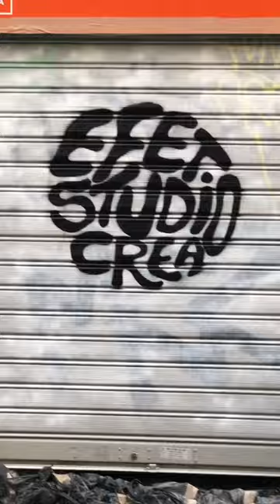Semaine Workshop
✍️ 👩🎨 Les premières années ont pu se lancer dans le grand bain.
👩🏫Pour leur première semaine de cours, l'école a organisé une semaine d'intégration.

Ils ont pu repeindre les murs de l'école en y ajoutant des touches oranges, couleur fétiche de l'EFET STUDIO CRÉA. 🎉